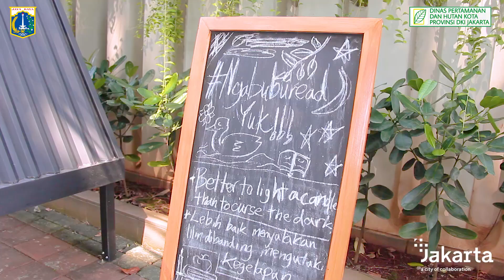Kata Teman Taman : Pengunjung dan Taman Situ Lembang di Kala Pandemi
Hi Teman Taman!
Seperti yang kita ketahui, pandemi memberikan batasan ruang gerak bagi kita semua, serta dengan diterapkannya Pemberlakuan Pembatasan Kegiatan Masyarakat atau PPKM tentunya berdampak terhadap pengunjung taman - taman di DKI Jakarta salah satunya di Taman Situ Lembang. Kira - kira seperti apa ya cerita yang dapat kita dengarkan ? Yuk simak Video nya!

🎵 Track Info:

Title: Next One
Artist: Roa
Genre: Dance & Electronic
Mood: Bright